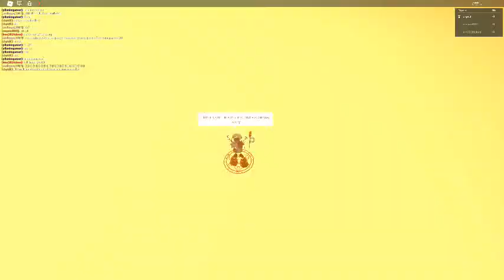4 minute gameplay of my sword fighting game, oof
Decided to record, and forgot I was recording until now